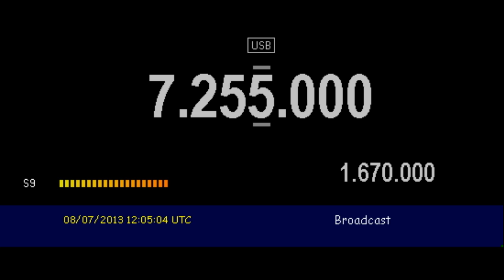PBS Hizang (Lhasa, Tibet, China) - 7255 kHz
Reception of PBS Hizang (Lhasa, Tibet, China) on 7255 kHz by CX2ABP in Montevideo, Uruguay (GF15wc). July 8, 2013 at 1203 UTC.

Receiver: Yaesu FT-817. Antenna: inverted V for 40mb. Software: HRD v.5